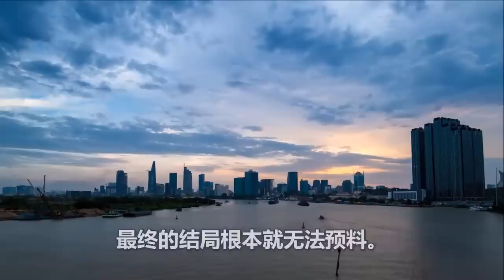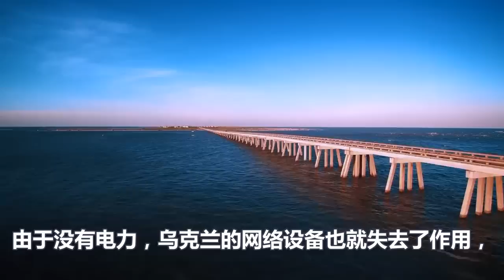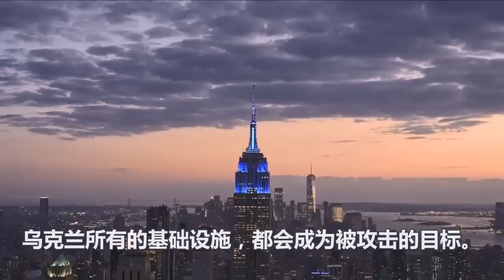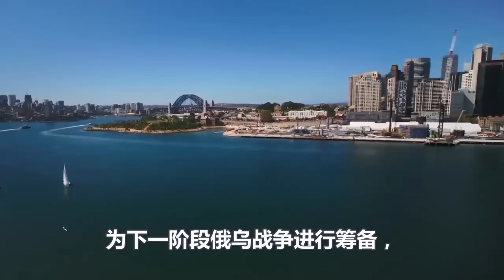慈不掌兵、普京下令全面开战、